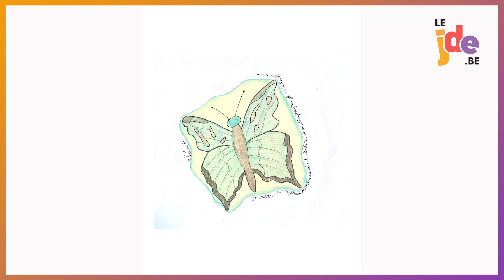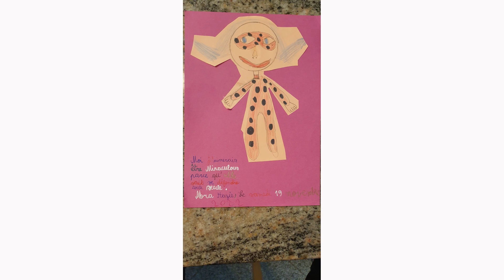« Si j’étais… Invente ton avatar ! »